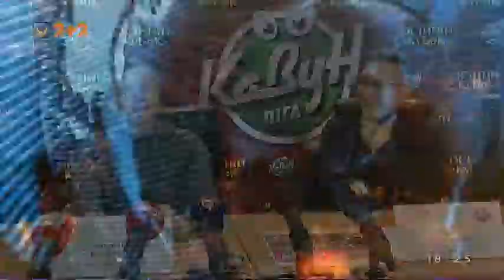"Кавун" із чемпіоната перетворився на лігу: прем`єра 16 листопада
Рік тому “Кавун” був чемпіонатом, а тепер — доріс до ліги. 16 листопада легендарне гумористичне шоу Дніпра почне свій 21 сезон у новій якості. Організатори пояснюють: ліга — це формат сучасніший і більш статусний. За 20 років заслужили і на призовий фонд — 10 тисяч гривень отримає команда, яку журі визначить як найкращу. Поміняли і місце проведення — тепер це академічний театр драми та комедії. Заявки зараз розглядають головні “цензори” ліги — переможець шоу “Розміши Коміка” Коля Зирянов і Володимир Борисов із Одеської ліги сміху. Заявок надійшло більше 30, половина — від учасників з Дніпра, решта — Запоріжжя, Харків, Херсон, Павлоград, Кривий Ріг, Кам'янське та інші міста нашої області. Квитки вже є у продажу, їх швидко розкуповують, адже “Кавун” має репутацію дійсно смішного шоу. Найскладніше зараз — відібрати із надісланого матеріалу справді якісний.